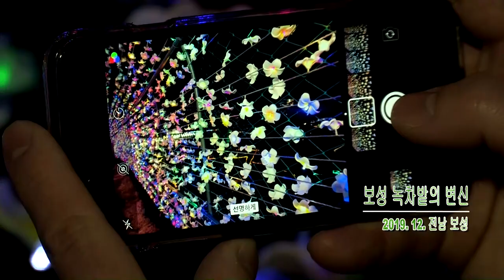[조선영상비전] 보성 녹차밭의 변신